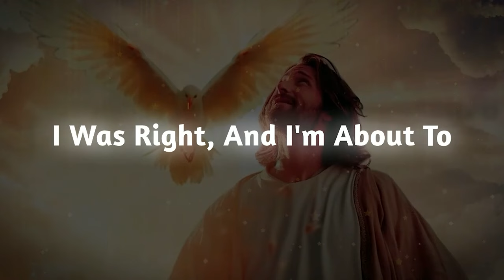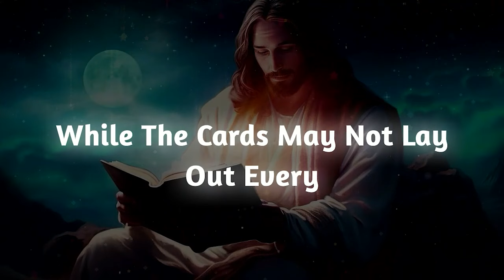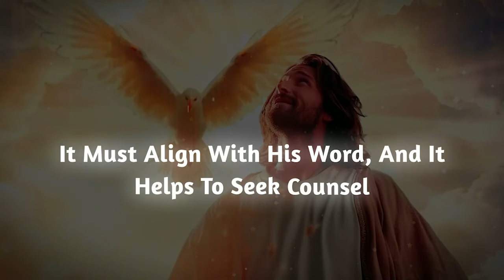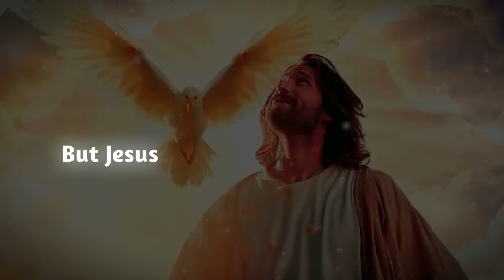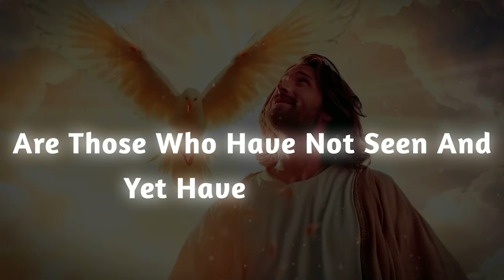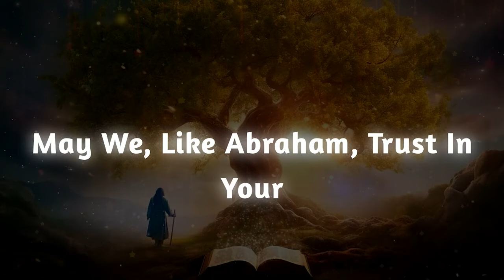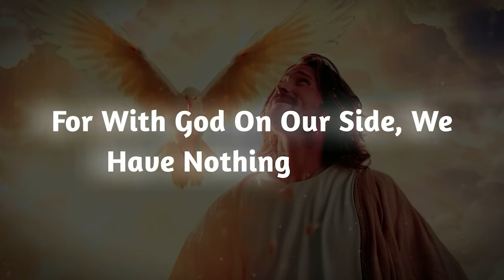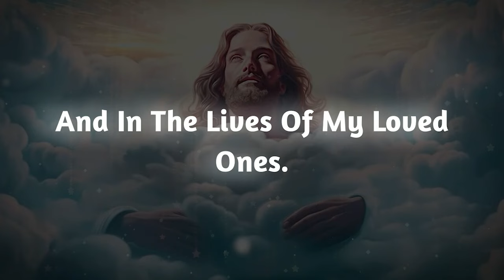YOU GUNNA SHOCK PPL WITH WHAT U DO NEXT! U WERE RIGHT ABOUT…